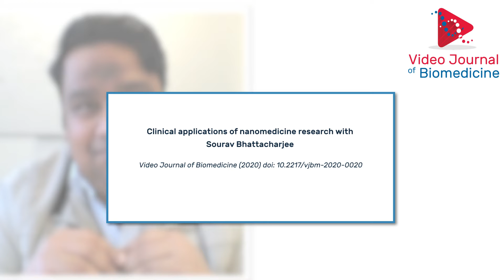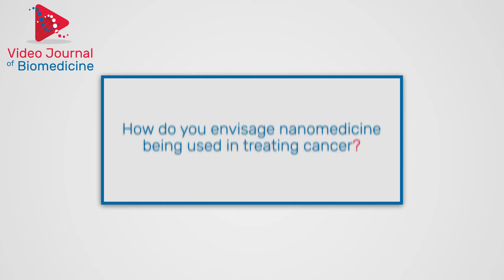Clinical applications of nanomedicine research with Sourav Bhattacharjee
In this second Expert Perspective video with Sourav Bhattacharjee discusses how nanomedicine is being used in clinical research, with particular emphasis on the role of nanomedicine and nanotechnology in cancer treatment.